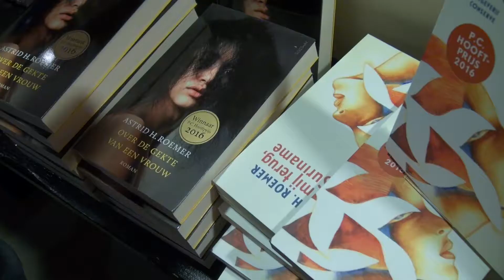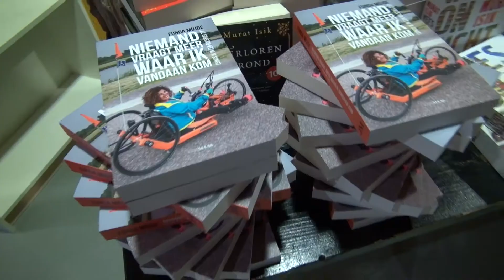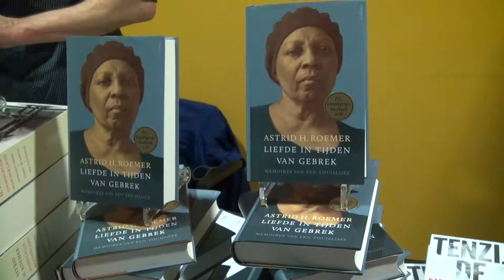Bijlmer Boekt! Literair variété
Bijlmer Boekt! is een avondvullend programma vol literatuur, verhalen, muziek en feest in Amsterdam Zuidoost. Bijlmer Boekt wordt georganiseerd door Christine Otten, SLAA en het Bijlmer Parktheater.